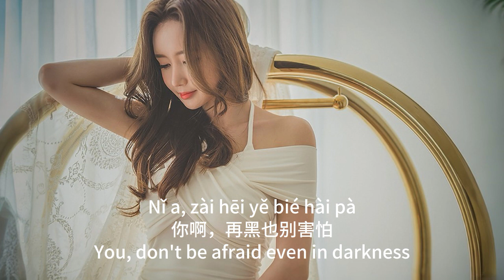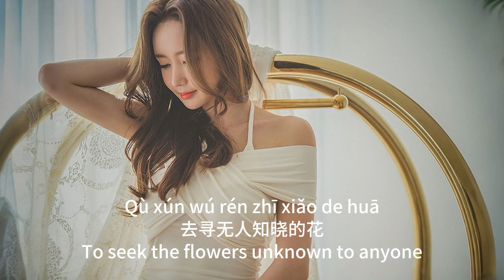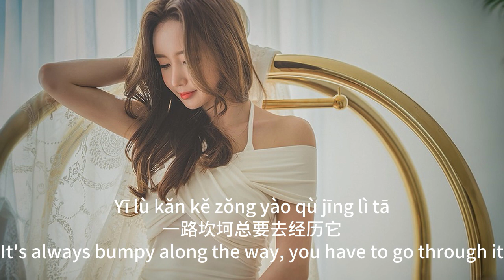【年少的你啊 - 浩然H.R.】YOUNGSTER - H.R. / شاب / Chinese, Pinyin, English, Arabic Lyric